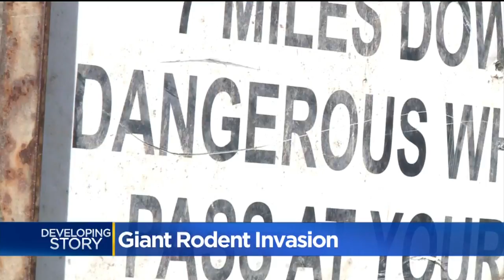Giant Rats Spotted In Central Valley Counties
The California Department of Fish and Wildlife has already spotted about 20 nutrias in Fresno, Merced and Stanislaus counties.